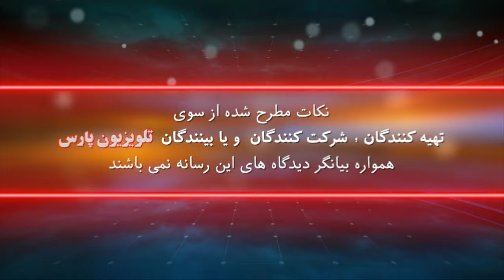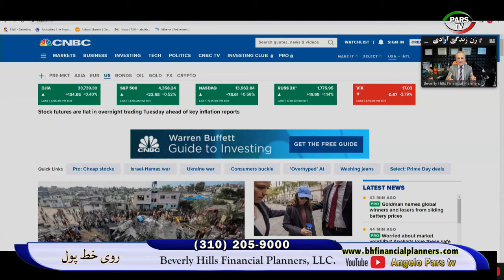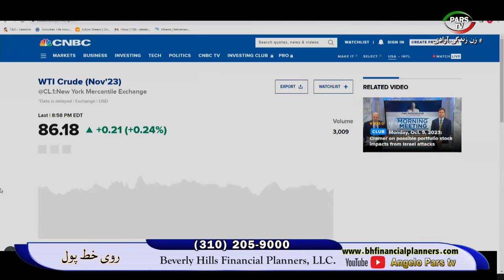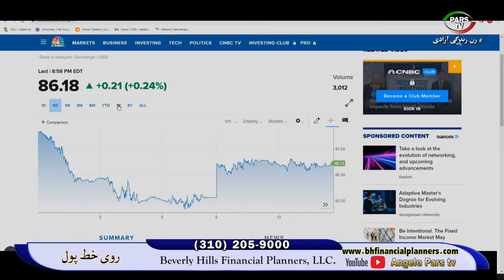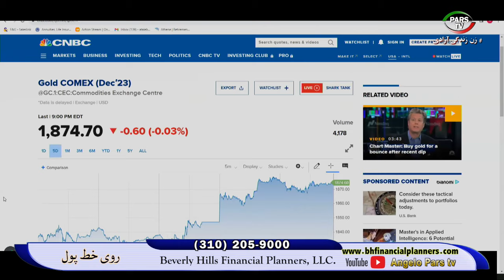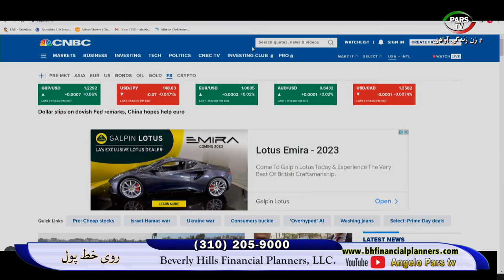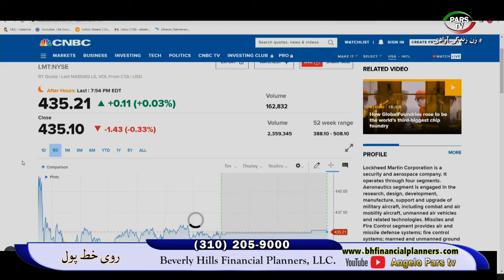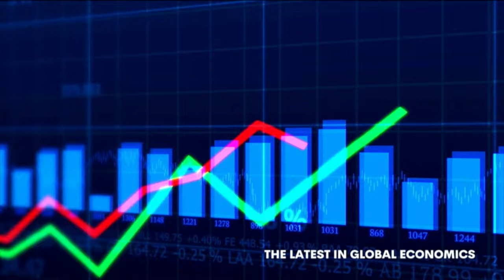روی خط پول با انجلو طالبی